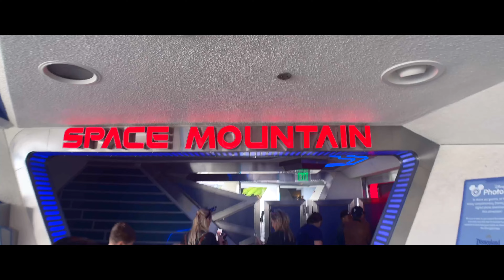Disneyland April 2023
James' friend Andrew came with us for James' 10th birthday.